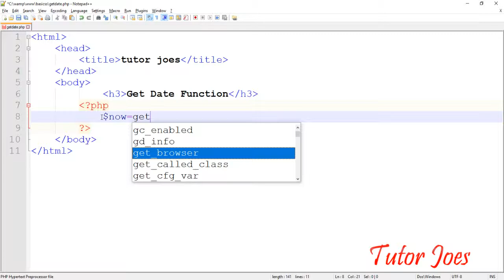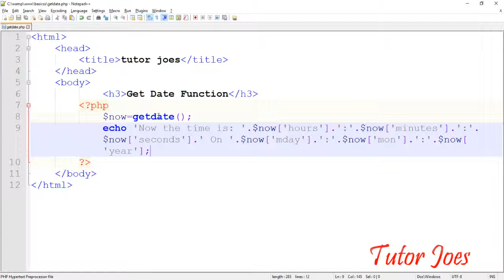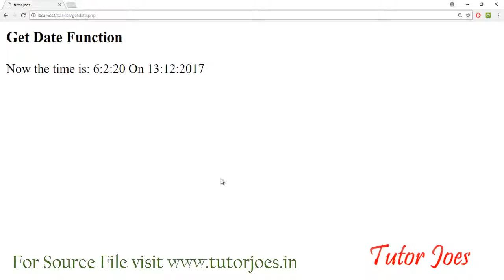Get Date Function In PHP Tamil